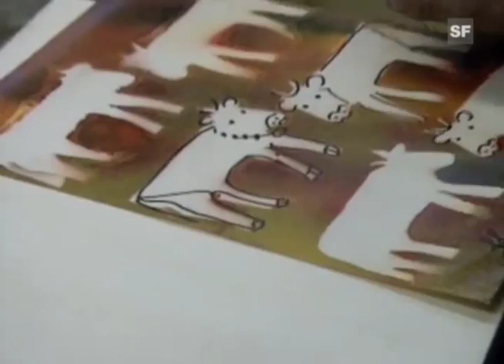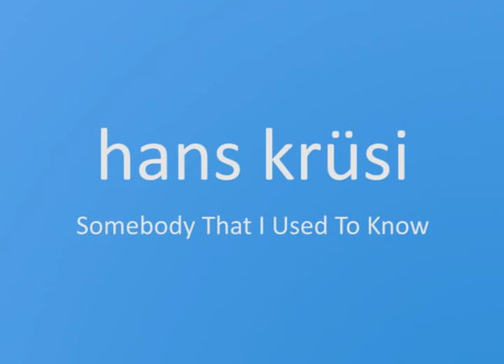Hans Krüsi - Somebody that I used to know